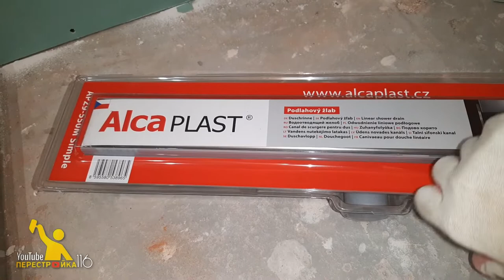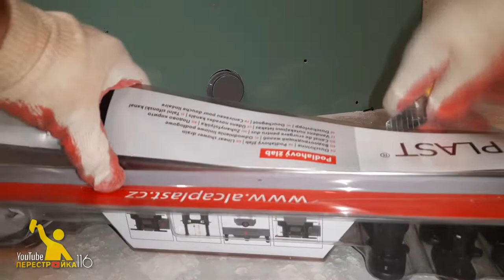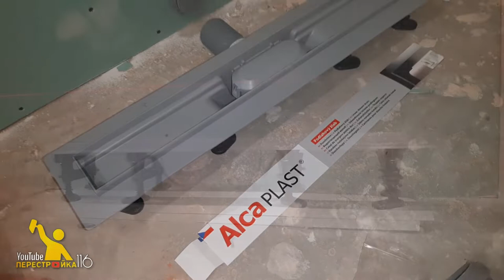Установка душевого трапа Alcaplast.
Монтаж трапа Alcaplast в душевом поддоне.

Показал, объяснил, похвалил!
Собрал, поставил, испытал!

Если у вас стоит выбор какой трап выбрать для монтажа в душевом поддоне, рассмотрите этот вариант, как один из возможных.

Будут вопросы, пишите.